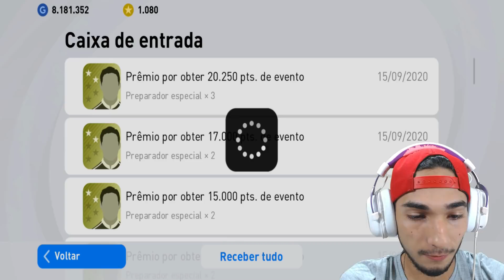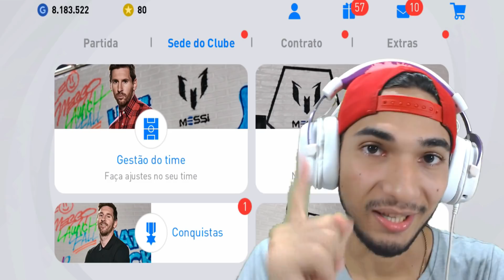Possível Box de destaques e Fim dos eventos em dobro Pes 21 Mobile